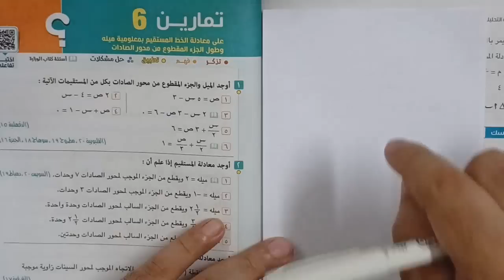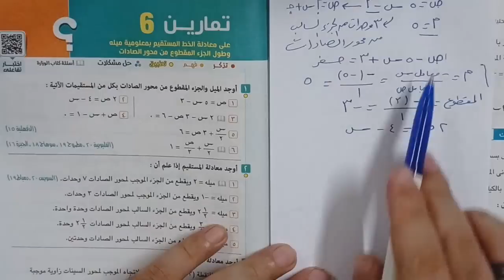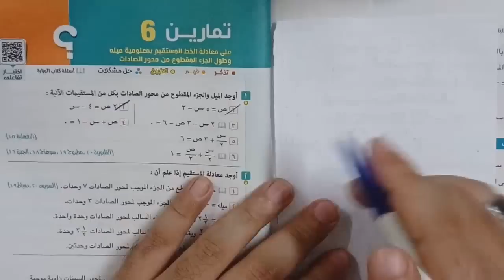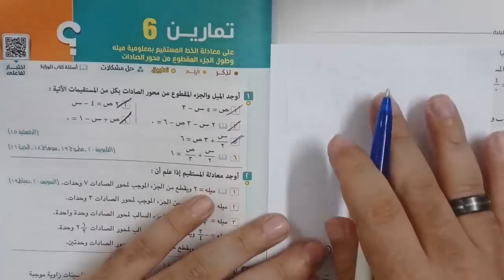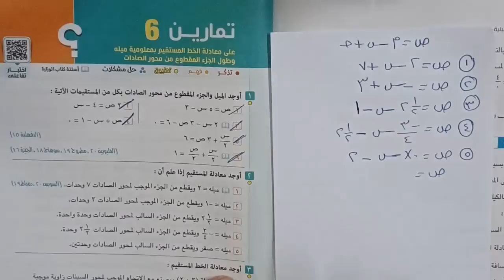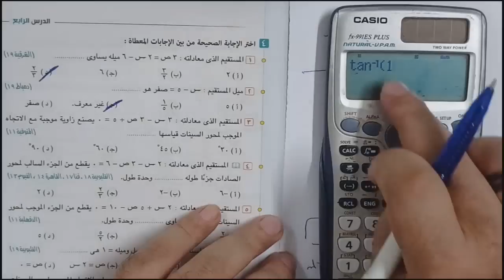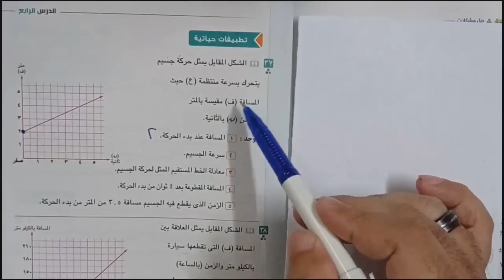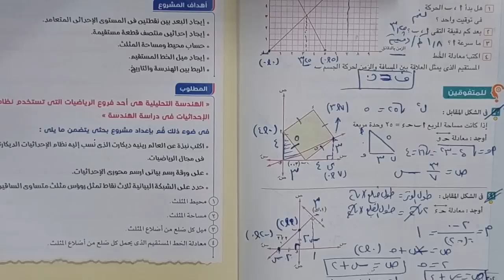حل تمارين المعاصر - معادلة الخط المستقيم - تالته إعدادى ترم اول 2022 ⚡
حل تمارين كتاب المعاصر كامله علي الدرس الاخير هندسة للصف الثالث الاعدادي ( معادلة الخط المستقيم ) ⚡